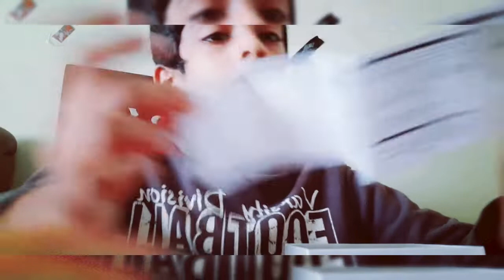UNBOXING AIR PODS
PRODUCT LINK